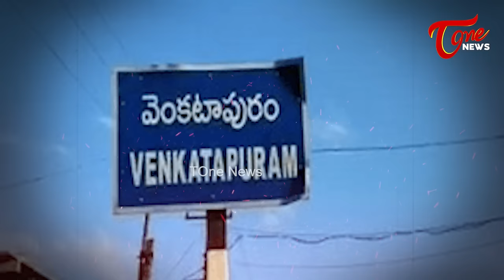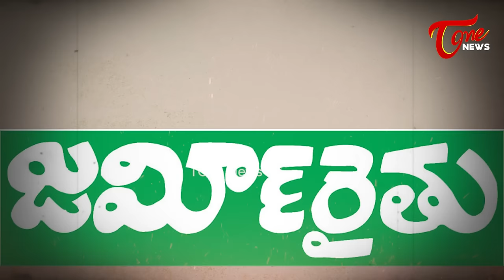వైఎస్ రాజారెడ్డి పరిటాల రవి ఇంటికి ఎందుకు వచ్చాడు Paritala Ravindra Real Life | TOne News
వైఎస్ రాజారెడ్డి పరిటాల రవి ఇంటికి ఎందుకు వచ్చాడు Paritala Ravindra Real Life | TOne News paritalaravi ananthapuram Reallife ToneNews Is Teluguone Channel Covering Politics. 24 hours of News Updates Including Telangana News, AndhraPradesh News Updates, Exclusive Interviews with politicians,National,International and all important news updates from around the World.